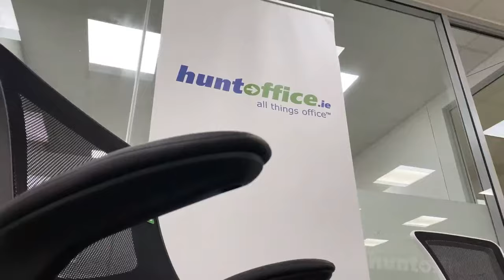Executive High Back Mesh OP Office Chair At HuntOffice™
Product Details
- Executive High Back Mesh Office Chair in Black with Armrests and Adjustable Seat - 2 Year Warranty!

Executive high back mesh chair. This mesh back chair is finished in black and has modern slim-line look . This office chair offers the user the highest comfort for eight hours a day, 5 days a week. The mesh backrest provides good airflow and allows your back to breathe while delivering firm support for maintaining correct posture. This chair comes complete with faux leather padded arms. The perfect complement to your workstation.

Tilt Action with Tension Control
With Padded Arms
Suitable For Up To 18 Stone/114 kg
Mesh Back
Nylon base and butterfly seat
Seat Dimensions: W490xD525xH450-550mm
Back Dimensions: W505xH575mm
2 Year Warranty

Recommended Usage
The Executive High Back Mesh OP Office Chair is suitable for use 8 hours a day, 5 days a week. This mesh back chair is perfect for office or home office use.

Chair Usage
Good quality all round chair, ideal for secretarial, word processing, clerical, professional and accountancy jobs.

Weight Capacity
Executive High Back Mesh OP Office Chair is suitable for up to 18 stone or 114kg

Height Adjustable Chair
Users can adjust height of seat to maximise support for legs.
Seat height can be adjusted from 450mm to 545mm

Fixed Padded Arms
Chair supplied complete with arms.

The seat and back are connected and they move automatically in response to your movements.

Material &  Colour
Black mesh office armchair.
Nylon base and butterfly seat bring long lasting comfort

Dimensions
Seat WxD: W490xD525xH450-550mm
Backrest Height is 575mm (measurement is the chair back only and excludes chair base, seat etc,)

Overall Dimensions: W690xD755xH950-1060mm